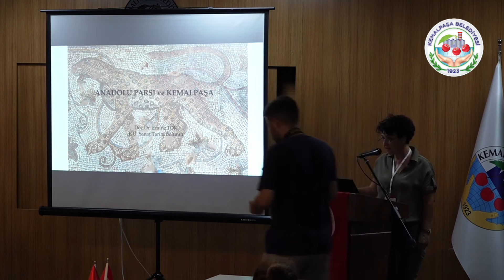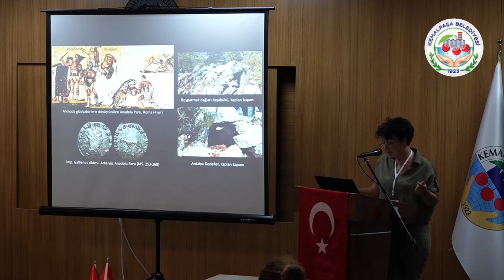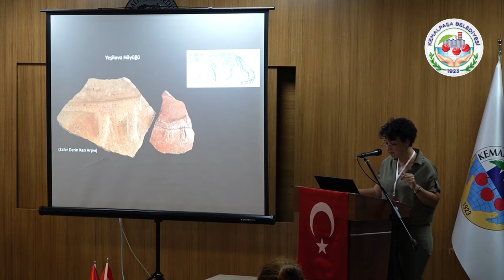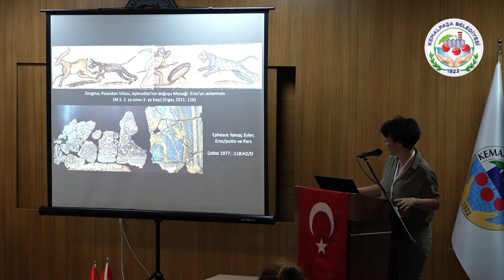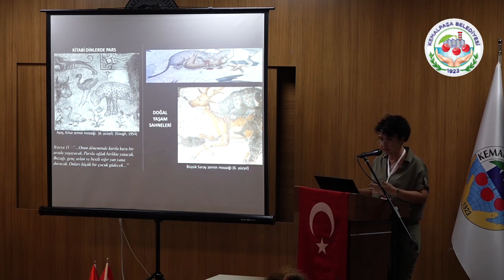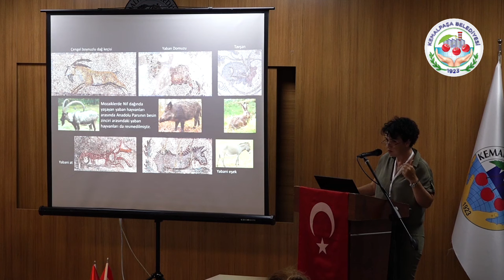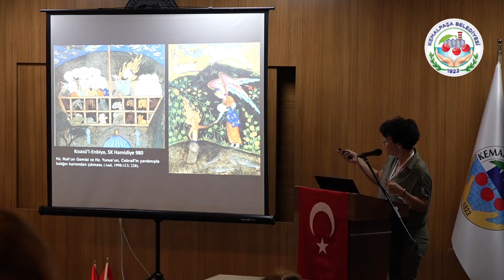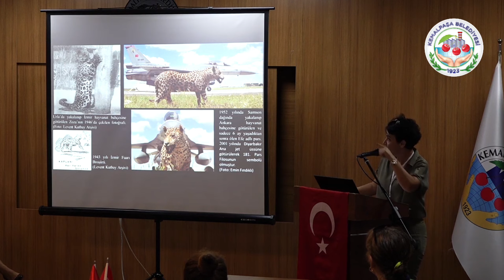Anadolu Parsı - Tarihin Kucağında Kemalpaşa 10/16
7-8 Eylül 2022 tarihinde gerçekleştirilen Tarihin Kucağında Kemalpaşa Sempozyumu

Anadolu Parsı ve Kemalpaşa, Doç. Dr. Emine Tok

Kaynak: Kemalpaşa Belediyesi